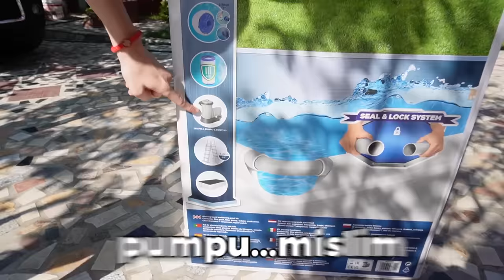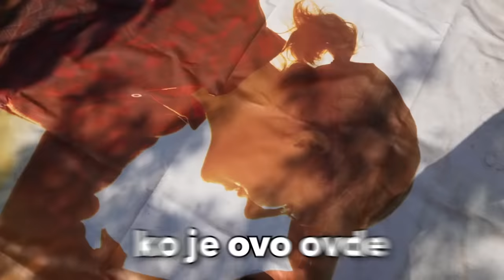POSTAVLJAMO NAJVECI BAZEN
OBAVEZNO UDARI SUB DA STO PRE DODJEMO DO 50K
ostavi lajk, , ako zelis da predlozis Nesto novo da snimim napisi u komentaru.

Specifikacije racunara:
▶Kuciste: Aorus RGB
▶Maticna: Gigabyte Aorus PRO
▶Procesor: AMD Ryzen 7 3800x
▶Ram Memorija: Aorus RGB 16GB 3200Mhz
▶Graficka: Gigabyte GTX 1660 6GB
▶SSD: 256GB
▶HDD: 2TB